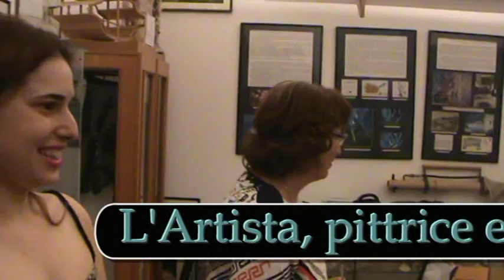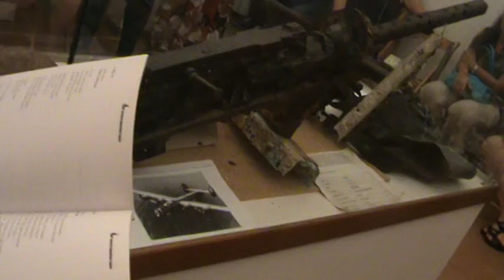In vacanza con l'Arte n° 1 Santa Vetturi si presenta